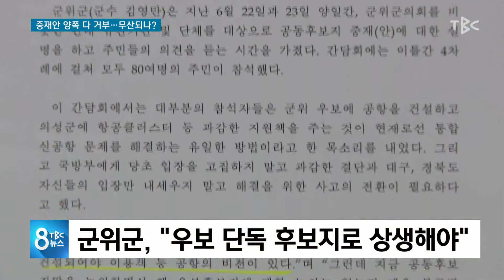중재안 양쪽 다 거부···무산되나? 200625 [TBC-띠비띠]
신공항 중재안 의성·군위 모두 거부···무산 위기